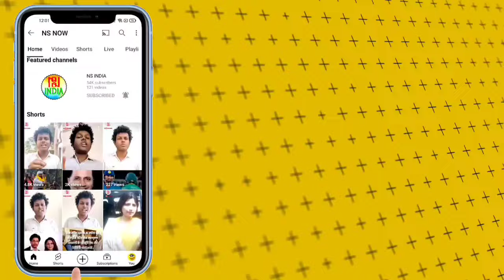ब्राह्मण की हत्या पर क्यों है सन्नाटा? सवर्ण समाज की आवाज दब रही है: Suraj Parshad Chaube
उत्तर प्रदेश की राजधानी लखनऊ में पुलिस हिरासत में मोहित पांडे घटना ने राज्य में सियासी घमासान छेड़ दिया है। इस घटना के बाद प्रभारी निरीक्षक को निलंबित कर दिया गया है। परिजनों का आरोप है कि पुलिस हिरासत में पिटाई के कारण मोहित पांडे की जान गई है।
इस पर सवर्ण आर्मी उत्तर प्रदेश के प्रदेश महासचिव, सूरज प्रसाद चौबे का बयान आया है। चौबे ने कहा, अगर ये मामला SC, OBC, या ST वर्ग से जुड़ा होता, तो नेशनल मीडिया और राजनेता इस पर खुलकर बात कर रहे होते। हर चैनल पर डिबेट हो रही होती। आखिर ब्राह्मण की हत्या पर यह चुप्पी क्यों?"

Is police brutality selective? Why are national debates missing for Brahmin community issues? Suraj Prasad Chaubey’s bold questions raise serious concerns over justice and equality.

Keep watching NS NOW for more updates and exclusive coverage.

mohit pandey death lucknow, up news today
tv9 live news, tv9 bharatvarsh latest news
tv9 bharatvarsh news, indian police
viral news